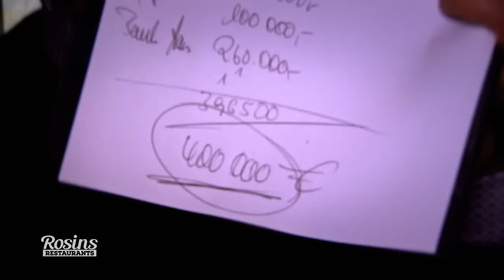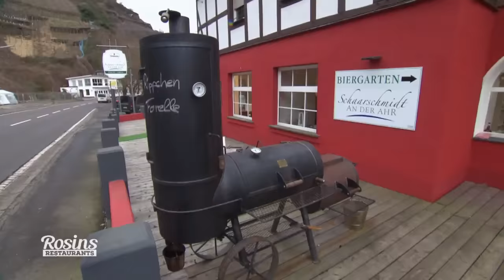Schimmel & Gestank: Küche ist eine ekelige Müllhalde | 1/8 | Rosins Restaurants | Kabel Eins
In den ersten Minuten im Restaurant "Schaarschmidt an der Ahr" entdeckt Frank verschimmelte Lebensmittel und Dreck. Hinter der schmutzigen Fassade verstecken sich zudem ein Schuldenberg und Familienprobleme. Eine Schlammlawine gab es noch obendrauf.